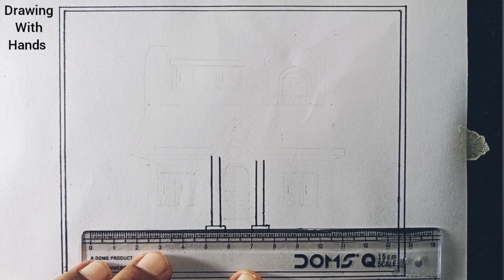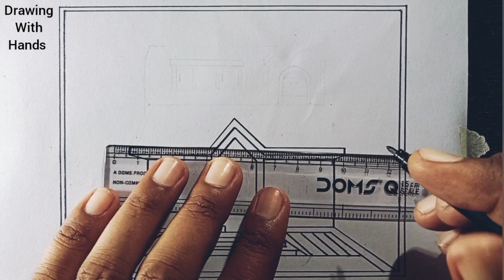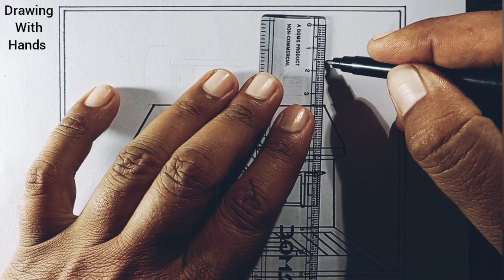How To Draw A House||घर का चित्र बनाना सिखाए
how to draw a house plan
how to draw a house step by step
how to draw a houseboat
how to draw a housefly
how to draw a house in 1 point perspective
how to draw a house in 2 point perspective
घर का चित्र बनाना सिखाएं घर का चित्र बनाना सिखाएं
घर का चित्र बनाना सीखना है
आसानी से घर का चित्र
आसान तरीके से घर का चित्र
एक घर का चित्र कैसे बनाएं
घर का चित्र आसानी से कैसे बनाएं
घर का चित्र बनाना सीखें
घर का चित्र बनाना सिखाइए
घर का चित्र सरल तरीके से
घर का चित्र आसान सा
मकान का चित्र कैसे बनाएं
घर का चित्र कैसे बनाएं आसानी से
घर के चित्र बनाना सिखाएं
घर का चित्र बनाना सिखाएं घर का चित्र बनाना सिखाइए
घर का चित्र बनाते हुए
घर का चित्र आसान तरीके से
गर्तवास का चित्र
अंक से चित्र कैसे बनाएं
ऋषि का चित्र कैसे बनाएं
का चित्र घर का चित्र
का चित्र बनाना सिखाएं
का चित्र बनाना बताएं
घर का चित्र कैसे बनाएं आसान तरीका
गांव का चित्र बनाना सिखाएं
गांव का चित्र कैसे बनाएं
का चित्र बनाना सिखाइए
का चित्र बनाना सीखें
का चित्र बनाकर बताएं
जी का चित्र बनाना सिखाएं
जी का चित्र बनाना सिखाइए
किसी चीज का चित्र कैसे बनाएं
घर का चित्र बनाते हैं